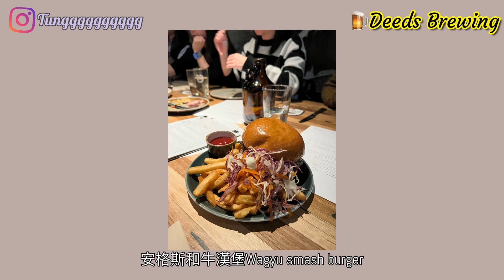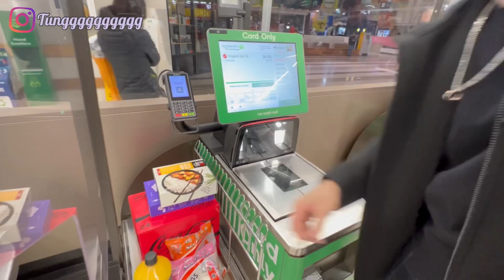食盡墨爾本｜啤酒愛好者必入🫦極近City啤酒廠🍺Deeds Brewing～打卡必去+1KG巨型牛扒超好味+近30種啤酒任你選擇+瘋狂拍照📷+和軒哥慶祝生日～年紀大了簡簡單單好開心🙂Vlog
墨爾本美食￼